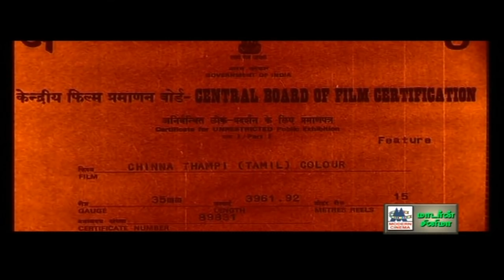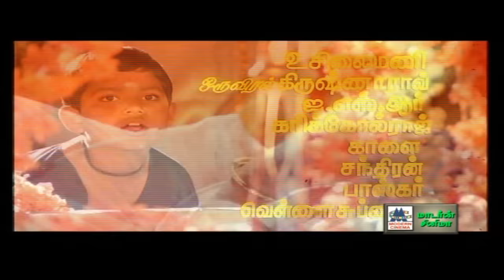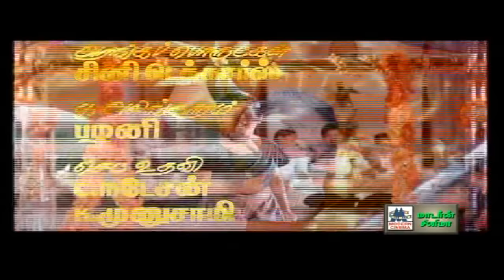Chinna Thambi Full Movie சின்னதம்பி பிரபு குஷ்பு நடித்த காதல்காவியம்